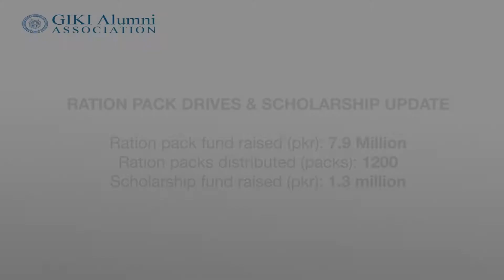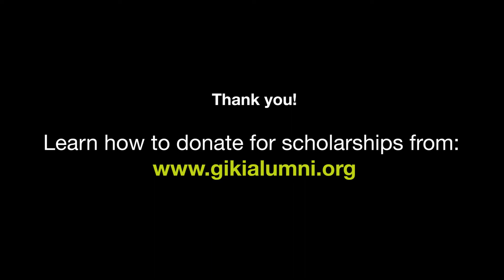GIKI-AA Corona-virus ration pack and scholarship donation update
Ration pack fund raised: PKR 7.9 million
Ration pack distributed: 1200
Scholarship fund raised: PKR 1.3 million

Our target for donations is PKR 20 Million for this month of Ramadan. We have achieved 1.3 million through your help.

Thank you and JazakAllah.

Regards,
Junaid Kalim
President GIKIAA